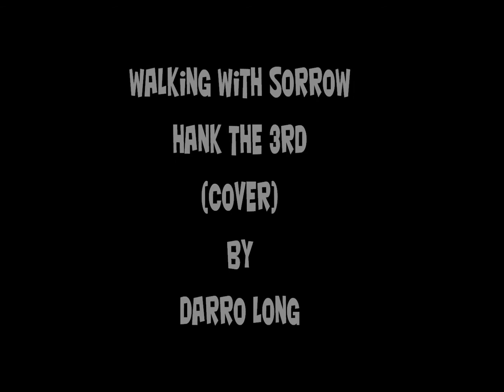Walking With Sorrow (Hank The 3rd Cover By Darro Long)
Walking With Sorrow
Hank The 3rd Cover
Recorded By Darro Long